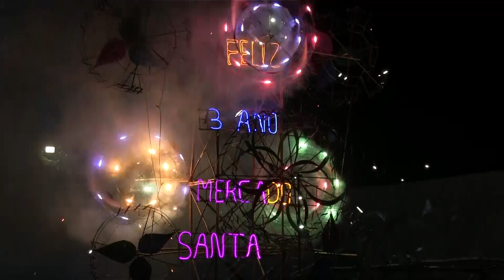Hipermercado Santa Anita celebró su tercer aniversario